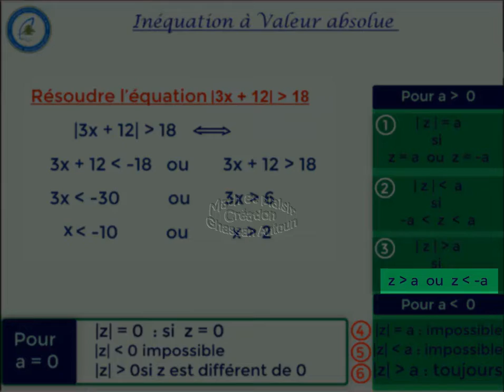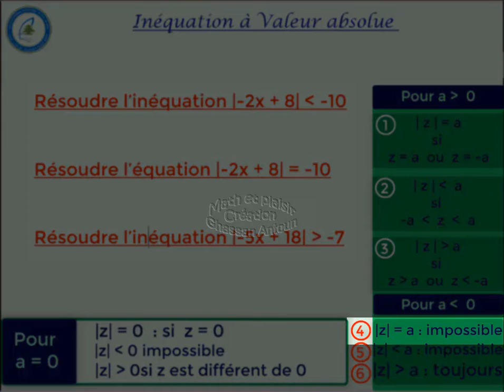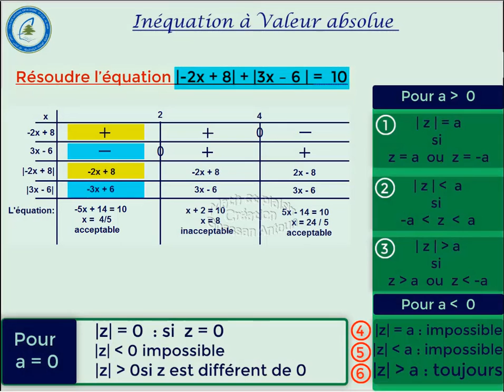Equation a valeur absolue exercice